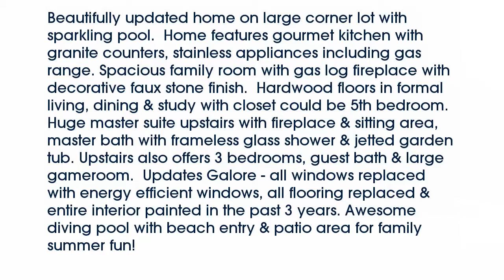Real estate for sale in Frisco Texas - MLS# 13724651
1184  Churchill Drive
Frisco Texas 75034
MLS# 13724651

1184  Churchill Drive
Frisco Texas 75034
MLS# 13724651

Beautifully updated home on large corner lot with sparkling pool.  Home features gourmet kitchen with granite counters stainless appliances including gas range. Spacious family room with gas log fireplace with decorative faux stone finish.  Hardwood floors in formal living dining & study with closet could be 5th bedroom. Huge master suite upstairs with fireplace & sitting area master bath with frameless glass shower & jetted garden tub. Upstairs also offers 3 bedrooms guest bath & large gameroom.  Updates Galore - all windows replaced with energy efficient windows all flooring replaced & entire interior painted in the past 3 years. Awesome diving pool with beach entry & patio area for family summer fun!